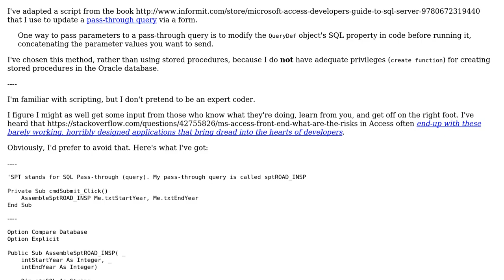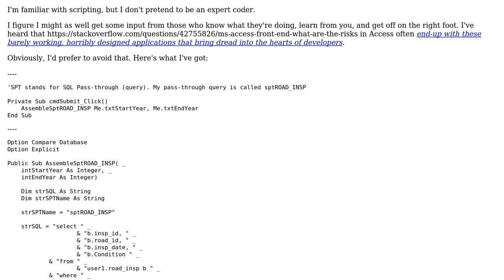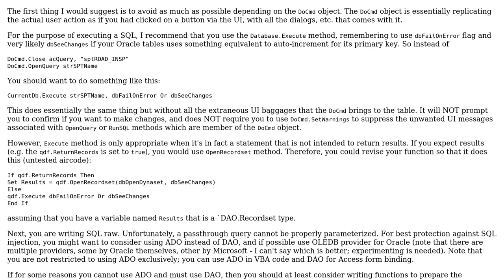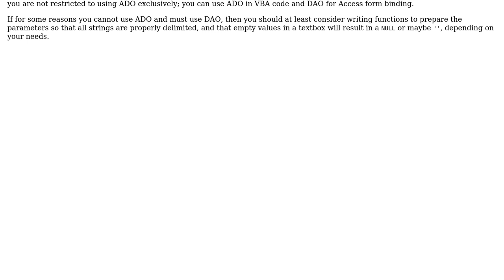Update pass-through query from a form (an alternative to stored procedures)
With thanks & praise to God, and with thanks to the many people who have made this project possible! You are responsible for your own actions.